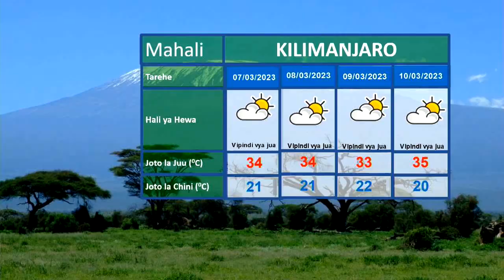UTABIRI WA HALI YA HEWA SAA 24 ZIJAZO KUANZIA SAA 3 USIKU WA LEO MACHI 5, 2023